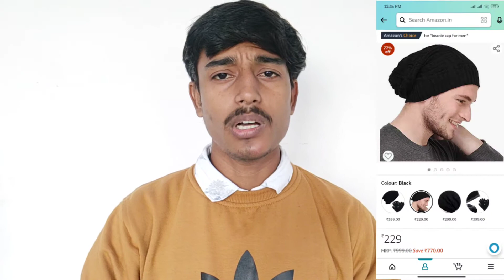₹50 में खरीदो ₹400 में बेचो | business ideas | flipkart se selling kaise kare,New business,business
₹50 में खरीदो ₹400 में बेचो | business ideas | flipkart se selling kaise kare | Low investment business idea | business

Aur koi question ya Kuchh poochh ho to Instagram par massage kar lena

Queries solved

1-How to start a business online
2-Business kaise start karen
3-New business kaise start karen

Namaskar Dosto,

Iss Video me humne aapko bataya hai Ek Best Startup Business Idea ke baare me, vo bhi in Hindi.

Dosto agar aap 2021 me Business shuru karne ki soch rahe ho to aap iss New Business Ideas ko zero investment me shuru karke high profit kama sakte ho.

Ye ek tarah ka Small Business Ideas hai jinko aap 2021 me easily start kar sakte ho.

Business shuru karne walo ke liye ye Best Business Ideas hai jisko koi bhi zero investment me shuru karke achhe khase paise kama sakta hai.

Iske alawa dosto hamne 1 Unique Business opportunities ke bare me iss video me details me bataya hai jisko india me koi nahi kar raha hai.

ye Small and Unique business to start in india hai jo ki zero investment high profit business hai.

Ye Best startup business options in india hai with zero investment and big makeover.